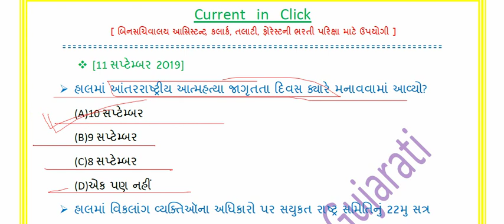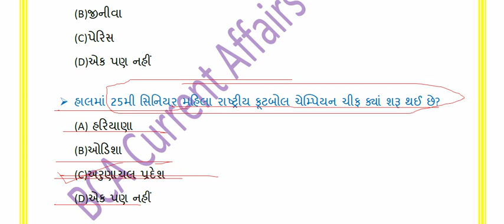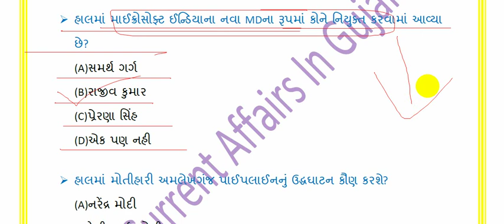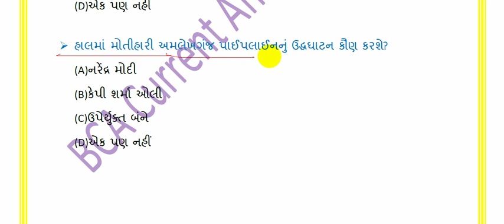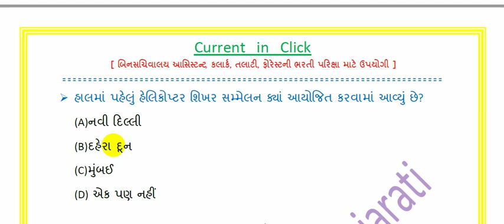11 septermber 2019 current affairs in gujarati-BCA